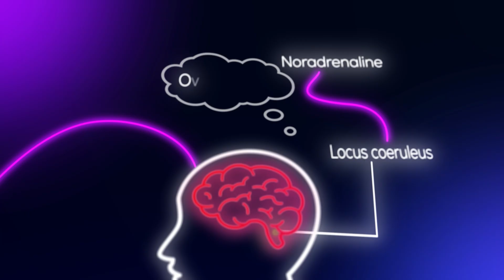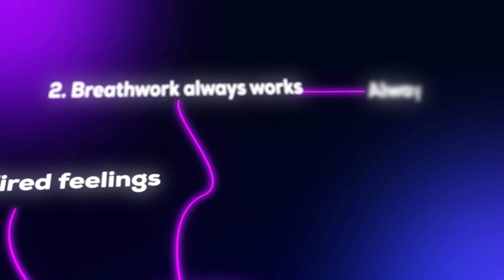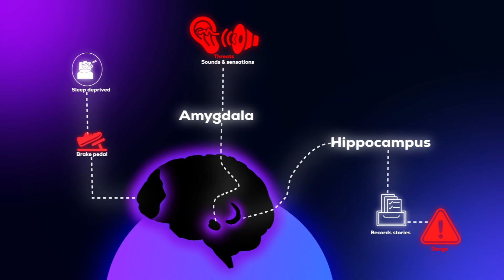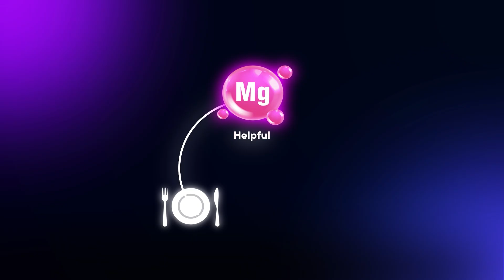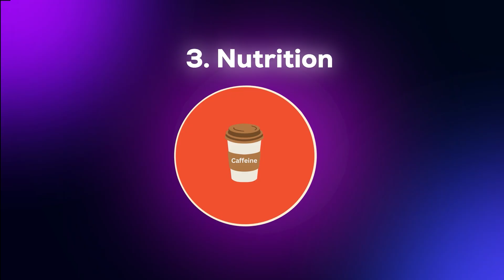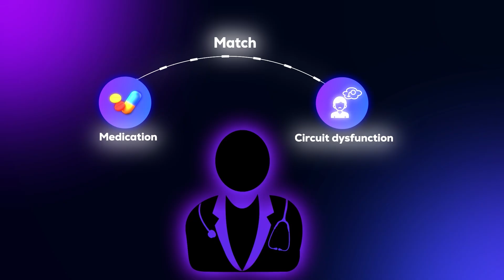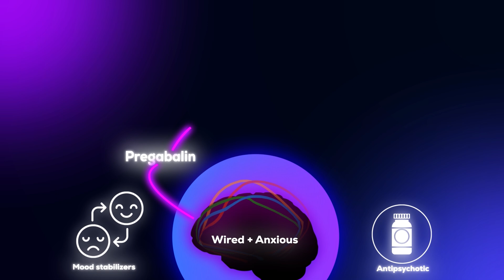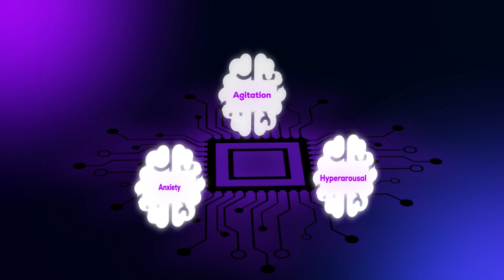Always Wired? Why Your Brain Won’t Power Down — and How to Fix It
Are you wired but not anxious? Can’t sleep even though you’re exhausted? In this video, Dr Sanil Rege explains the brain-based reason why you feel constantly on edge — and it’s not just anxiety.
You’ll learn how the brainstem, not your thoughts, could be driving your symptoms — and what to do about it.
This isn’t a mindset issue. It’s a circuit malfunction. And we’re going to show you how to reset it.

🧭 Chapter Breakdown (Timestamps)
0:00 Why “Wired” Isn’t the Same as Anxious
0:36 The 3 Brain Alarm Tones (Anxiety, Hyperarousal, Agitation)
1:36 Myth 1: It Starts in Your Mind
2:04 Myth 2: Breathwork Works for Everyone
2:23 Myth 3: Antidepressants Always Calm You
3:13 What’s Happening Under the Hood: HPA Axis, Cortisol & Noradrenaline
4:20 The 4-Step Protocol (Grounding, Circadian, Breath/Nutrition, Meds)
10:05 How to Map Symptoms Using PACES
10:42 5 Things to Try Tonight

👩‍⚕️ Summary for Clinicians & Patients
1. Hyperarousal vs. Anxiety: Noradrenaline-driven overactivation starts below conscious thought.
2. Mislabeling = Mistreatment: Using SSRIs for hyperarousal may worsen symptoms.
3. Clinical Tools: PACES model, circadian anchors, somatic grounding, medication targeting specific circuits (e.g. prazosin for hyperarousal).
4. Holistic Reset: From brainstem to cortex — lighting, food, breathing, routines, and medication all play a role.

👨‍⚕️ About Dr Rege
Dr Sanil Rege is a Consultant Psychiatrist and founder of The Academy by Psych Scene, where over 1000 members access advanced CPD education in psychiatry, neuroscience, and clinical reasoning.
Explore our comprehensive learning library and CPD tracking tools today.

👋 LET’S CONNECT!
Follow Sanil Rege on LinkedIn:   / sanilrege